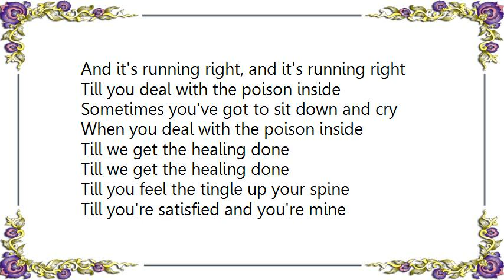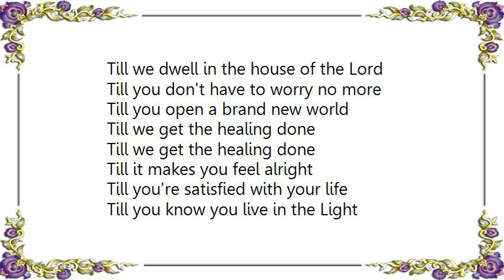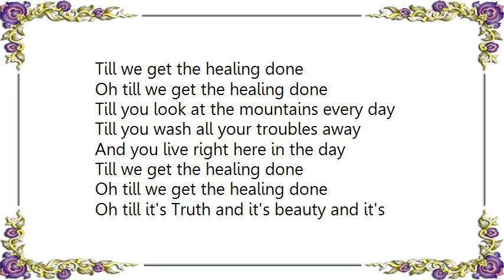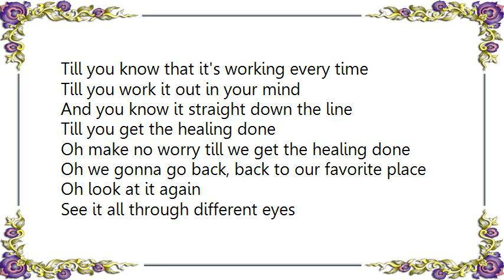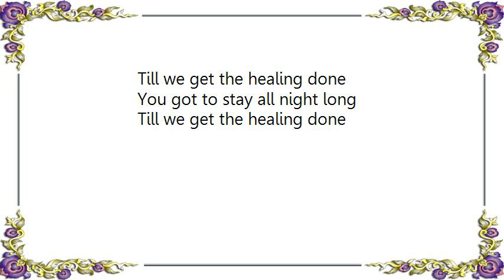Van Morrison - Till We Get the Healing Done Lyrics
[Lyrics Van Morrison - Till We Get the Healing Done]
Down those old ancient streets
Down those old ancient roads
Baby there together we must go
Till we get the healing done

Till you're satisfied with your life
And it's running right, and it's running right

Till you deal with the poison inside
Sometimes you've got to sit down and cry
When you deal with the poison inside

Till you feel the tingle up your spine
Till you're satisfied and you're mine
Till you feel a tingle up your spine

Till you live in the glory of the One
Till you live in the land of the sun
Till you feel like your life has just begun

Till we dwell in the house of the Lord
Till you don't have to worry no more
Till you open a brand new world

Till it makes you feel alright
Till you know you live in the Light
Oh till we get the healing done

Till you look at the mountains every day
Till you wash all your troubles away
And you live right here in the day

Oh till it's Truth and it's beauty and it's grace
Till you've finally found your true place
Till you know your original face
Oh child, till we get the healing done

Oh when everything's going right
Till you're living in the Light

Oh when you feel it, when you feel it in your soul
Baby, and you really know
That you reap just what you sow
When we get the healing done
Till you know that it's working every time
Till you work it out in your mind
And you know it straight down the line
Till you get the healing done
Oh make no worry till we get the healing done

Oh we gonna go back, back to our favorite place
Oh look at it again
See it all through different eyes
Oh when we get the healing done

Oh we're living for the grace of the Lord
Baby feel so good about it all
Oh give thanks every day

Oh baby, baby till we get the healing done
Baby you got to stay